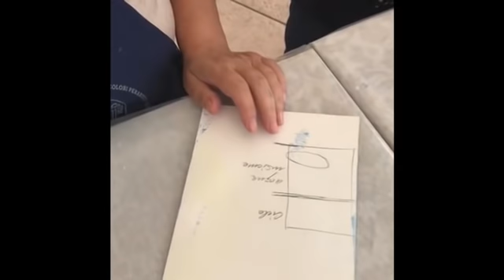Acquarelli e tutorial 2